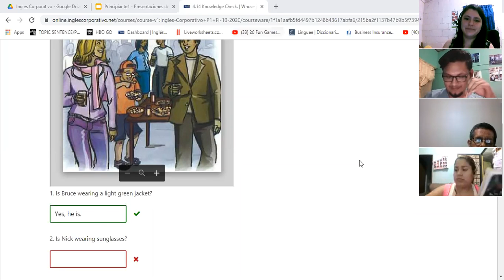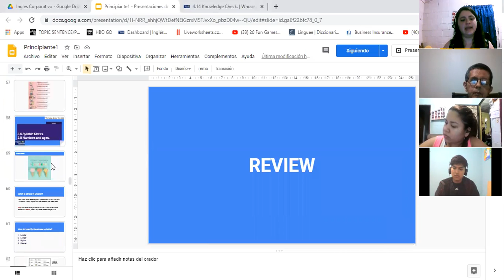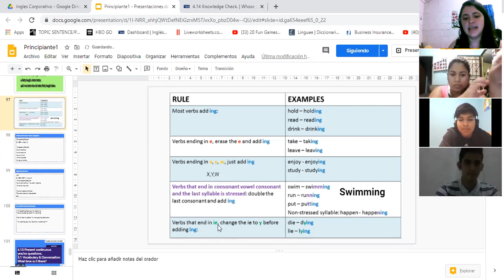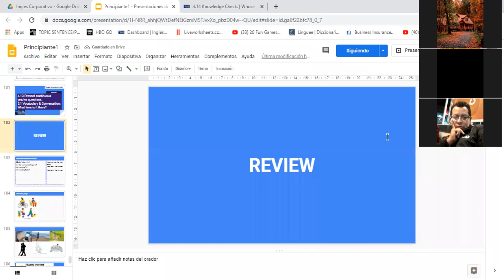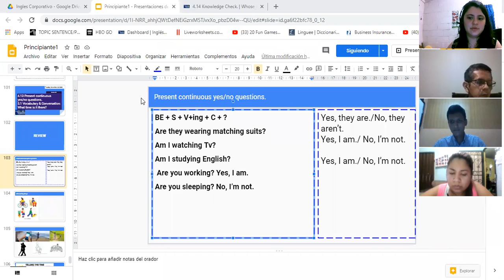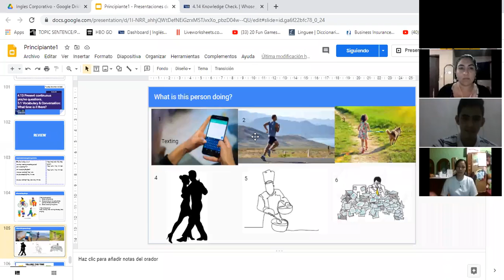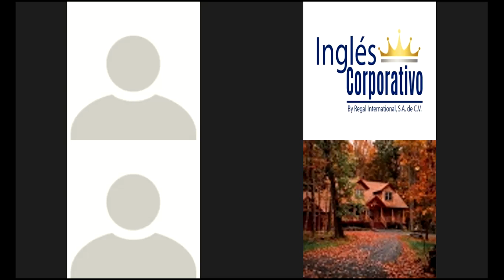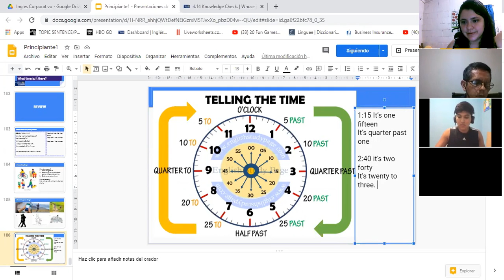Ingles Corporativo- 4.13 Present continous yes/no questions. Day 13